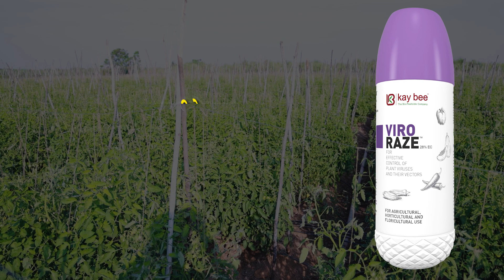टोमॅटोतील व्हायरसवर नियंत्रण मिळविण्यासाठी एकमेव पर्याय! | How to Control Virus in Plants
टोमॅटो पिकामध्ये मोठ्या प्रमाणात व्हायरसचा प्रादुर्भाव आढळून येतो आणि त्यांच्या नियंत्रणासाठी टोमॅटो उत्पादक शेतकरी वेगवेगळ्या औषधांचा वापर करतात परंतु त्यांना अपेक्षित परिणाम (रिझल्ट) मिळत नाही. हीच शेतकऱ्यांची समस्या जाणून घेऊन के. बी. बायोने व्हायरो रेझ या विषाणूनाशकाची निर्मिती केली आहे. 'व्हायरो रेझ' या वनस्पतीजन्य विषाणूनाशकामुळे आता अवघ्या ४८ तासांमध्ये व्हायरसवर नियंत्रण मिळविणे शक्य झाले आहे. आपल्या टोमॅटो पिकामध्ये देखील व्हायरसचा प्रादुर्भाव असल्यास आता चिंता करण्याची गरज नाही. या व्हिडिओच्या माध्यमातून व्हायरसच्या नियंत्रणाबाबत सविस्तर माहिती जाणून घ्या व आपले पीक निरोगी ठेवा.

अधिक माहितीसाठी संपर्क - 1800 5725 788.